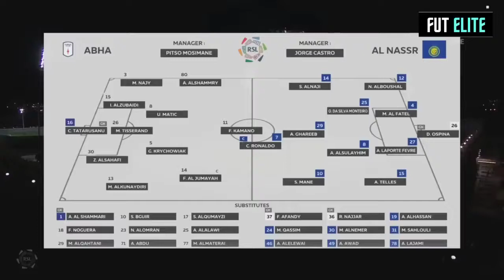Cristiano---RONALDO -HAt-Trick Again-----Abha vs Alnassr hight GOAL 2024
Football ⚽⚽⚽⚽⚽⚽